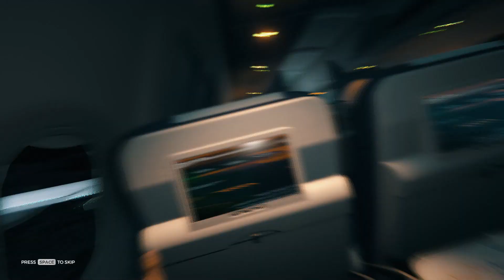Getting My Shelter Done l The Forest #1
So this is my first episode of playing through the forest on the channel. I have completed it once before but it's been a few years since that. I made poll on my channel and few of you wanted to see me play this game so here we are. Also the plan was to complete a playthrough of this game before the new one comes out. When the sons of the forest comes out I'm definitely playing on the channel so it's better to do this before.

Hope you like this playthrough the video is mostly unedited I've just cut out some boring stuff but other than that it's raw.